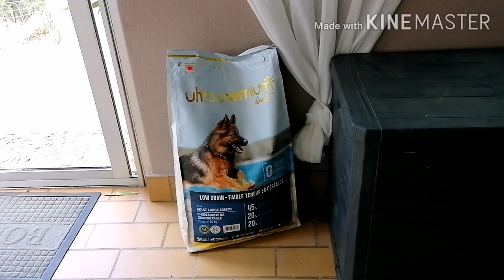Partir en vacances avec son chien :faire son sac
Dans cette vidéo je te présente la valise type des voyages de mon chien.